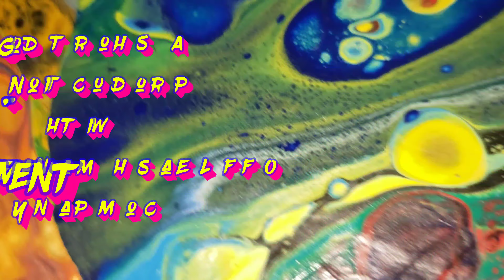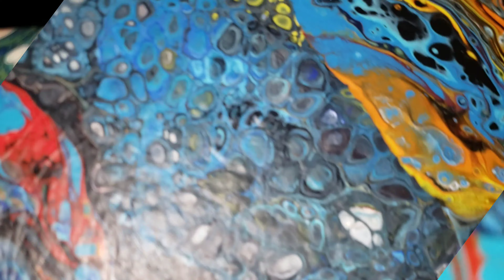Furniture Refinish Fly-By